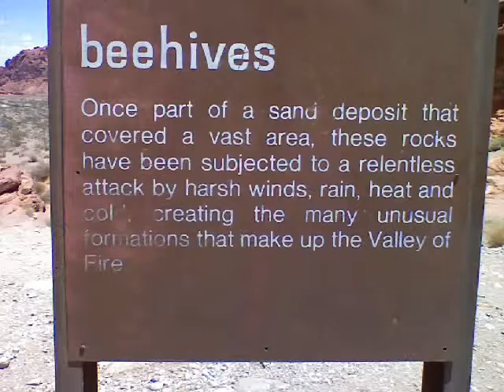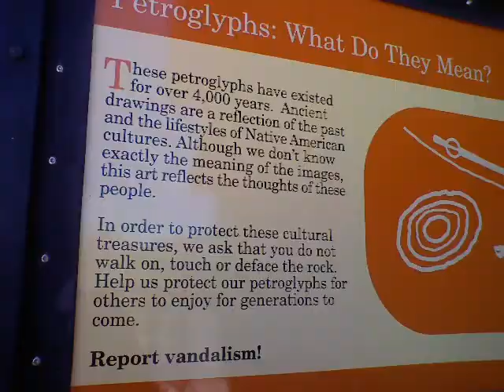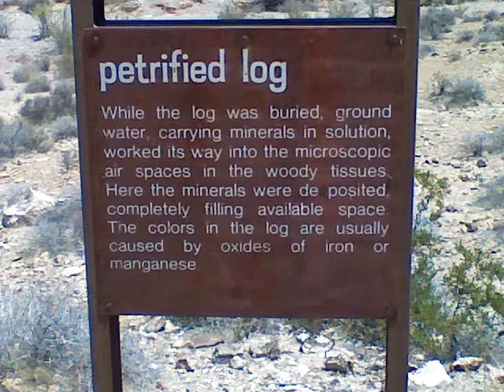Valley of Fire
Jane visits valley of fire